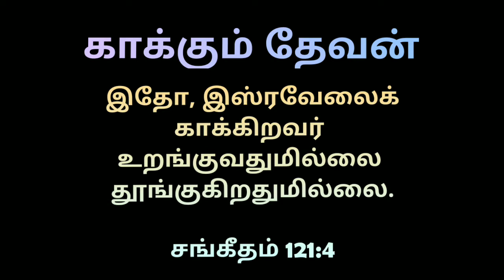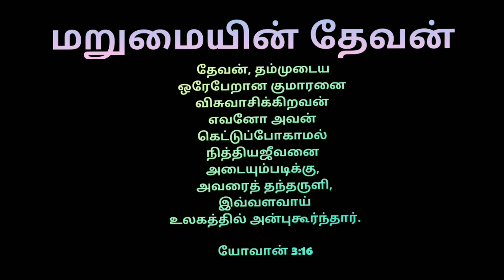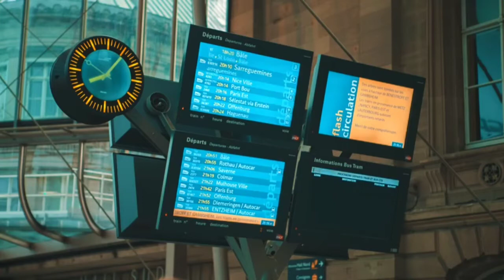Thuthi Umakke Yesunatha I A Christian Song I Sung by Caldwell I Music by Prince Moses